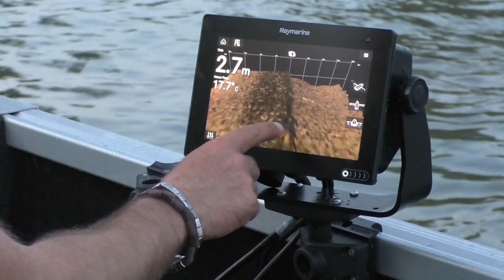Live Bisse Barsche und Zander Schlag auf Schlag mit der Ultra Light/Texas Carolina Rute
In diesen Film möchten John Chowns und Oliver Sujion euch das angeln mit der Ultra Light Rute, Texas and Carolina Rute das Angeln auf Barsch und Zander zeigen.